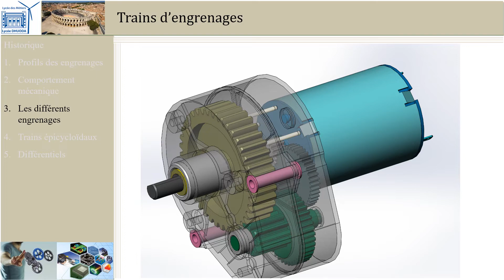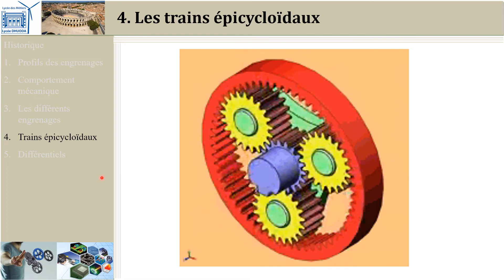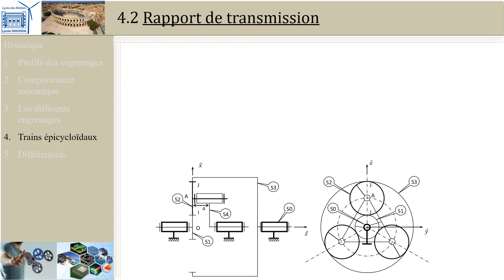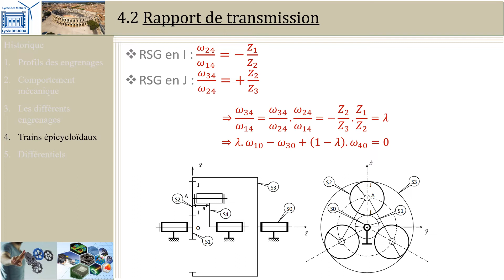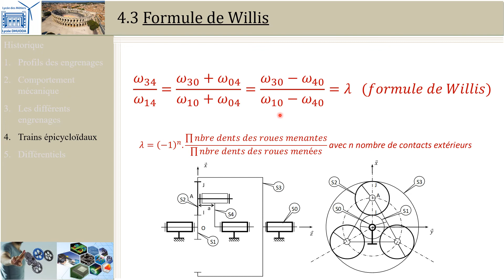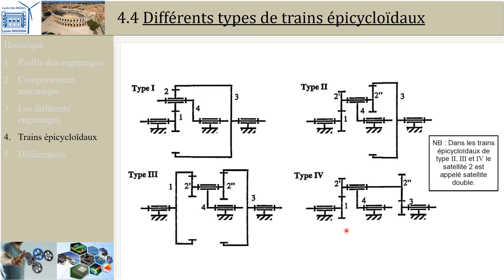Engrenages:4 Train épicycloïdal (PCSI/MPSI/PTSI)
Cette vidéo présente le train épicycloïdal

Plus de vidéos et de ressources associées au cours de SII en PTSI sur le